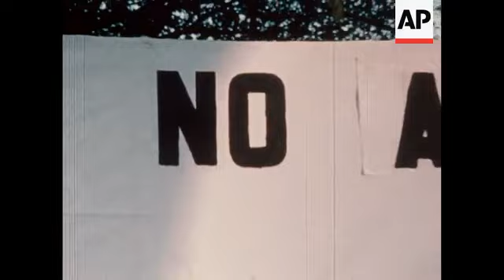News Item (9c959083-31d6-f256-c8ec-bf32f9b4dcc7)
(3 Nov 1977) 11/06/77   c0061058
 bilbao, spain thounsands of demonstrators marching thru st's of bilbao proteesting against govt plans to cut down inflation by limiting wage & price increase.

 llnc87842 "bilbao protest" gv crowd at demonstration ms demonstrators carrying banners ms demonstrators marching thru st's of bilbao.
 (11/3/77 - 31ft - nat sof)

 spain - bilbao
 spain - pol & econ

 31 ft col pt